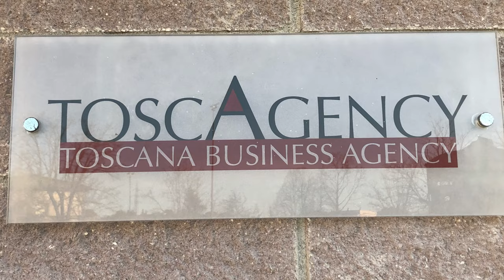TOSCAGENCY Immobiliare e Servizi - Castelfiorentino (Fi)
Toscagency è l’agenzia immobiliare che può assistervi in ogni esigenza di compravendita in Toscana: dall’appartamento alla villa, dal fondo per negozio all’edificio industriale, dai terreni alle aziende agricole.

L'esperienza ventennale è garanzia di serietà e professionalità per portare a termine la compravendita dei vostri sogni o delle vostre necessità.

Grazia, Maurizio e Ginevra vi aspettano!

TOSCAGENCY Immobiliare e servizi
via Masini 103/A
50051 Castelfiorentino (Fi)

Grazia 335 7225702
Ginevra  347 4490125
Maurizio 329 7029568